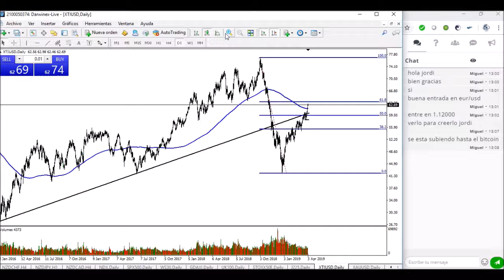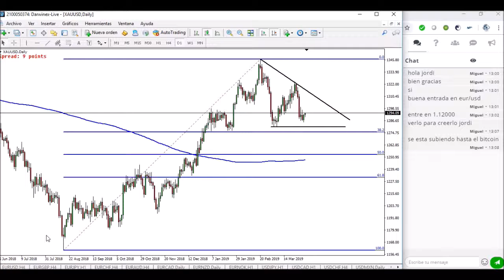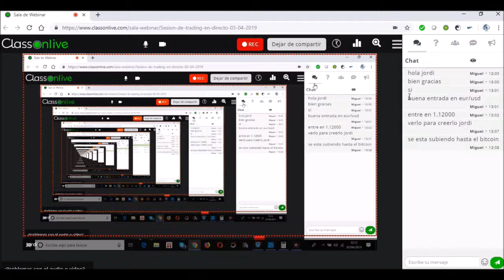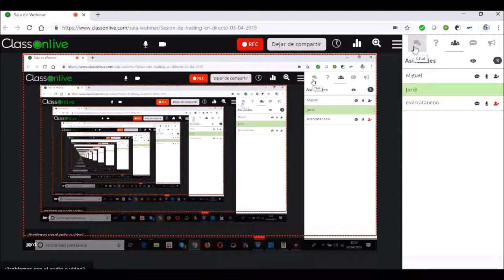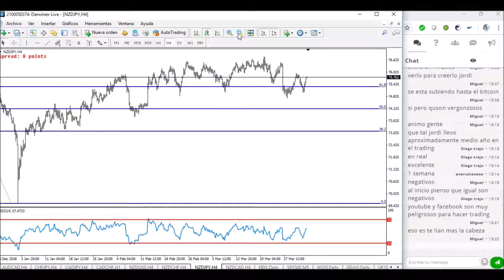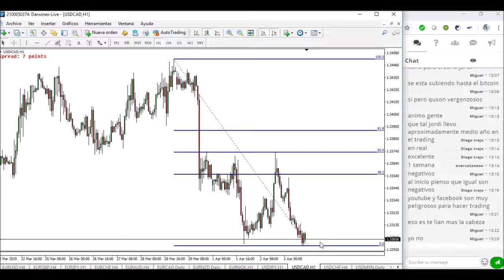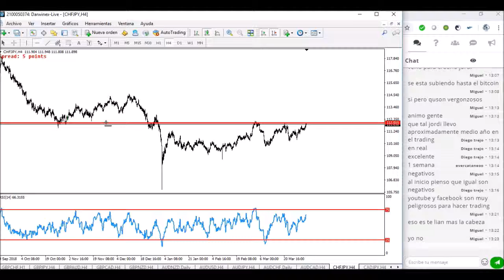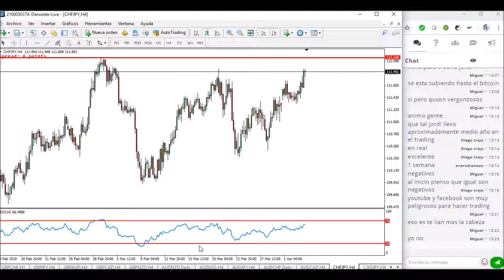COMO APRENDER TRADING DESDE CERO Sesión de trading EN DIRECTO 03-04-2019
Sesión de análisis de los principales pares de divisas, índices y materias primas.

Solicítanos una mentoría gratuita en exclusiva en el link, al email o en los comentarios del vídeo, solo estaremos tu y yo.

Mentorías personalizadas 100% flexibles.

Sesiones de trading en directo gratis todos los días de Lunes a Viernes a las 12:00 GMT+1.